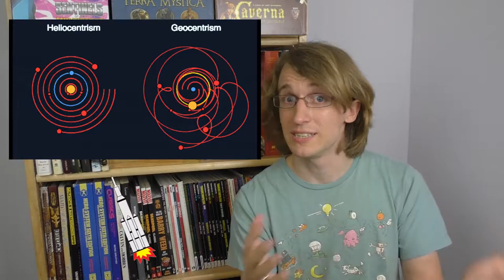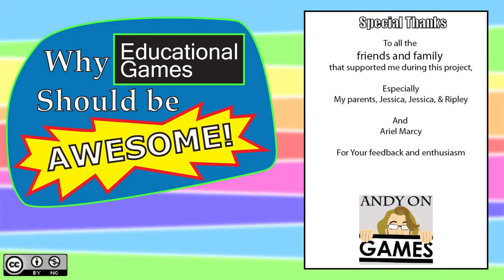Bringing it ALL together: Why Educational Games Should Be Awesome! 6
The big finish! This is what its all been building to: how theories of concept change, motivation, and instructional style come together to make games an excellent medium for meaningful change. Walking through why constructivist instruction is better for deep understanding, and how games specifically have even more advantages there.
Summarizing
Why Educational Games should Be Awesome!

References:

Lipton, P. (2004). Inference to the Best Explanation. International library of philosophy and scientific method. Routledge.

Posner, G. J., Strike, K. A,, Hewson, P. W., & Gertzog, W. A. (1982). Accommodation of a
scientific conception: Toward a theory of conceptual change. Science Education, 66,211-227.

Guzzetti, B. J., Snyder, T. E., Glass, G., & Gamas, W. S. (1993). Promoting
conceptual change in science: A comparative meta-analysis of instructional
interventions from reading education and science education. Reading Research
Quarterly, 28 (2), 116-159.

Lawson:' learning cycle
Lawson, C.A. (1958). Language, thought, and the human mind. East Lansing, MI: Michigan State University Press.

The learning cycle:
Using the learning cycle to teach biology concepts and reasoning patterns:

Gee, J.P. (2003). What video games have to teach us about learning and literacy. NewYork: Palgrave Macmillan.

Hewson, P.W., & Hewson, M.G. (1984). The role of conceptual conflict in conceptual change and the design of science instruc-tion. Instructional Science, 13, 1-13.

Koslowski, B. (1996) Theory and evidence. MIT Press.